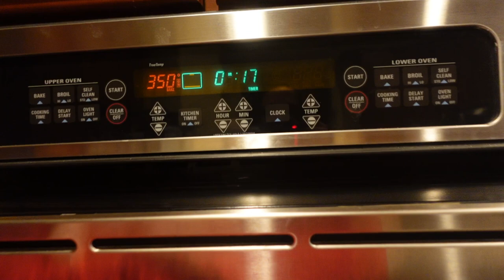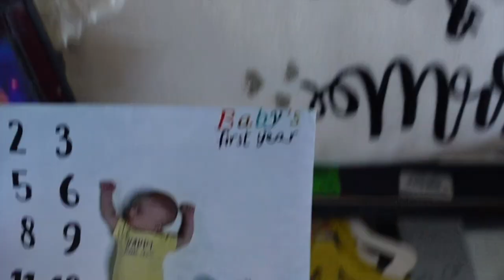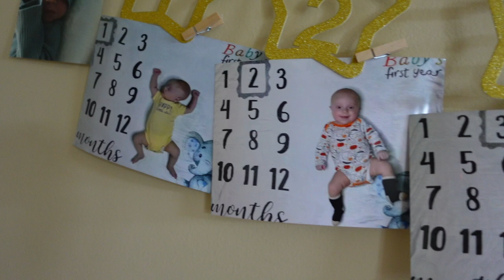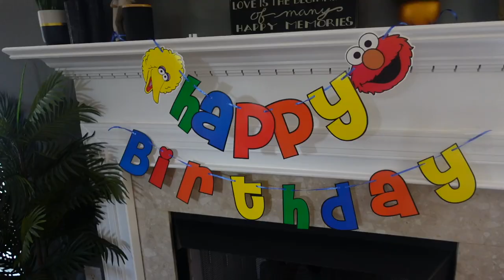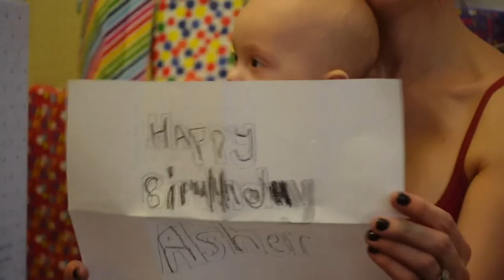Asher's FIRST Birthday!!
Asher's 1st birthday party!! Baby's first birthday special moments  :) I know it's literally 6 months later but this is more for our memories and something I want him to have to look back on - hope you like it too!!

Edited by - Jaclyn :)